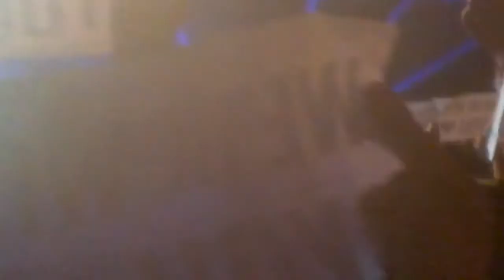The Avril Lavigne Tour 2014 - I'm with you Live in Bangkok ,Thailand